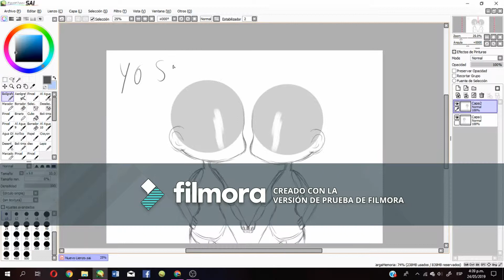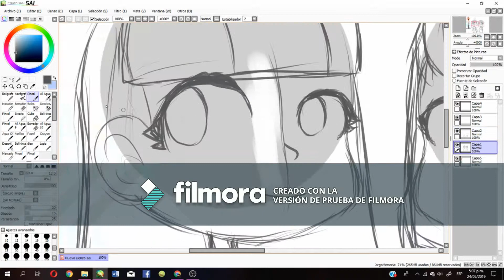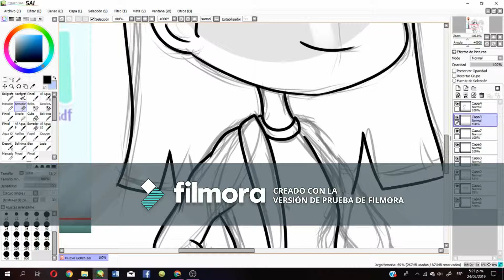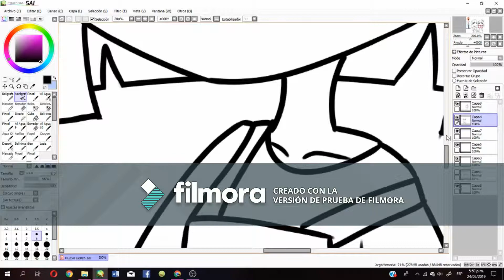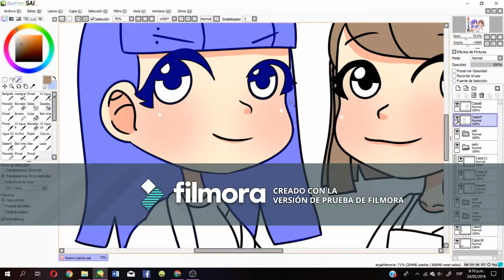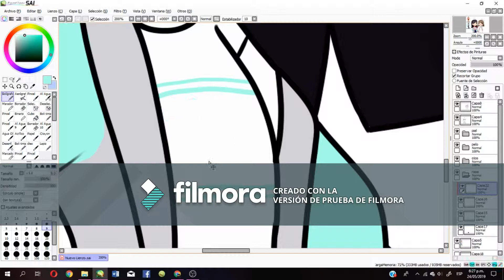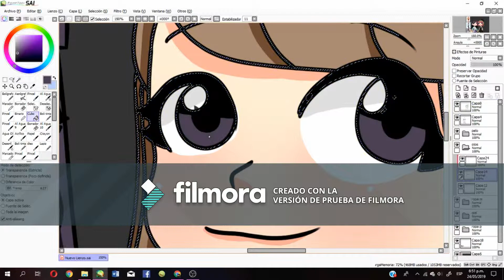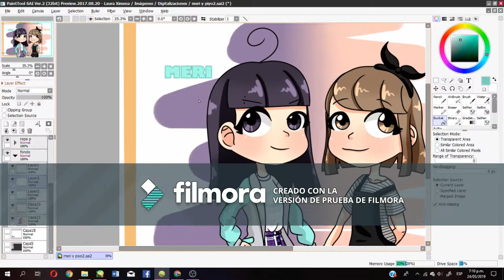Meri x Piyo (? speedpaint, CUMPLO UN AÑO DE CONOCER A MERI :D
solo un pequeño dibujo que hice en clase, vamos a ver quien ve esto (dos puntos uve arre)